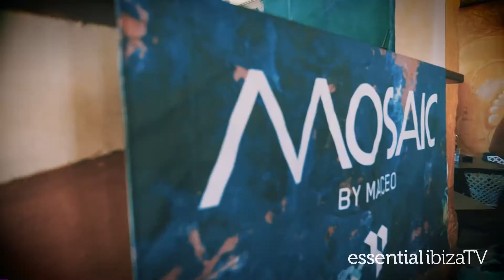A 24 hour Mosaic with Maceo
This is what a 24 hour Mosaic of sounds with Maceo Plex​ looks like. We ventured to 10 secret Ibiza locations on a musical journey that we will never forget.